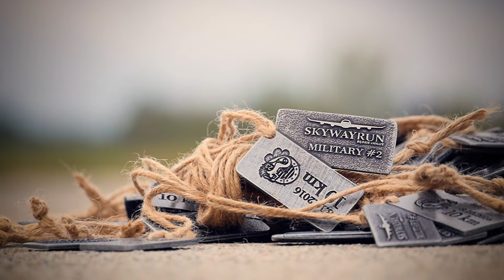SKYWAYRUN MILITARY 2 - Wideorelacja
Wideorelacja z biegu SKYWAYRUN MILITARY 2, który odbył się 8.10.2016 na pasie startowym w 23. Bazie Lotnictwa Taktycznego w Mińsku Mazowieckim.

SKYWAYRUN to cykl niebanalnych biegów po pasach startowych lotnisk międzynarodowych i wojskowych w całej Polsce! Ostatni bieg był już 5. edycją cyklu!

Chciałbyś się przebiec po lotnisku? No to dawaj!